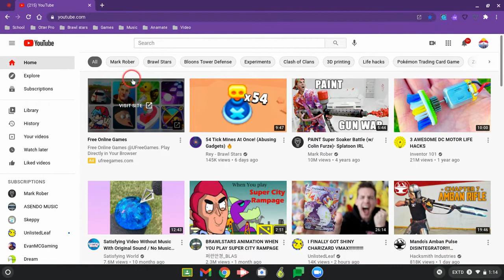Dark mode YouTube! For Otter gaming!